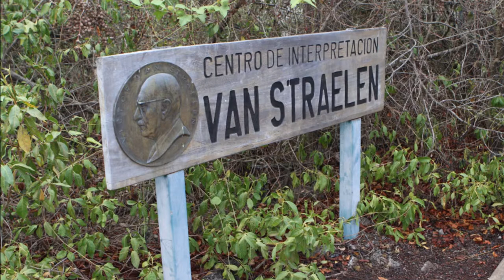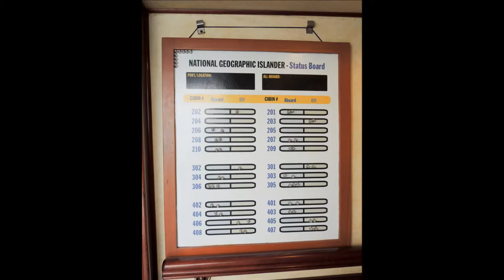Galapagos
Galapagos Adaları: (İspanyolca: Islas Galápagos, resmi: Archipiélago de Colón), Colón Takımadaları olarak da bilinir, Büyük Okyanusun doğusunda Ekvador'a bağlı takımadalar. Uzak ve izole bir konumda olan adalar, Güney Amerika kıtasının yaklaşık 1000 km batısında yer alır. Galapagos takımadaları toplam 50.000 km² yüzölçüme sahiptir.

Adalar grubu 14 büyük ada, (Isabela, Santa Cruz, San Salvador (Santiago, James), Fernandina, San Cristóbal, Floreana (Santa Maria), Marchena, Española, Pinta, Santa Fe, Genovesa, Pinzón, Darwin ve Wolf), 8 daha küçük ada ve 40 minik adacıktan oluşur. Adalarda, yaklaşık 25.000 kişi (2004) yaşar.

Charles Darwin, evrim kuramı çalışmasına esin kaynağı olan gözlemlerini bu adalardan bazılarında yapmıştır. Volkanik bir yapıya sahip olan ada, içerisinde kendine özgü birçok biyolojik tür barındırmaktadır.

Üst üste binmiş lav akıntılarından oluşan Galapagos Adalarındaki bir bölümü hala etkinliğini sürdüren çok sayıda yanardağ vardır.Yüksek yanardağlar, kraterler ve yarlar, adanın sarp ve engelli yapısını daha da belirginleştirir.

Galapagos Adalarını 1535'te, Peru'ya gitmekte olan Panama piskoposu Tomas de Berlanga keşfetti. Ama İnka çanak çömlekleri üzerindeki resimlerin gösterdiğine göre, İspanyol egemenliği öncesinde Güney Amerika Yerlileri bu adalara uğramıştı. Uzun yıllar boyunca korsanların sığınak olarak kullandığı adalar, ancak 1832'de Ekvador tarafından ilhak edildikten sonra yerleşime açıldı.

Charles Darwin'in 1835'te bölgeyi ziyaret etmesi adalara dünya çapında ün kazandırdı. Ayrıca adanın bir kısmının (Isabela'nın kuzey uzantısı) deniz atına benzemesi de turistlerin ilgi kaynaklarından biri olmuştur. Kara kaplumbağalarının adada bulunması birçok turiste ilgi odağı olmuş, avcıların akınlarıyla günümüzde türleri tehlike altındadır.

" Fotoğrafların/görüntülerin izin alınmadan kopyalanması ve kullanılması 5846 sayılı Fikir ve Sanat Eserleri Yasasına göre suçtur. "

" Do not copy Photographs without permission, All photo's Under Copyright"